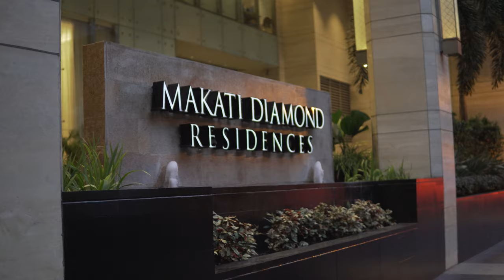Makati Diamond Residences - RJ's 27th Birthday | Sony A6400 | Sigma 30mm f1.4 [4K CINEMATIC]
Celebrated my friend's special birthday at Makati Diamond Residences.

Makati Diamond Residences is unarguably one of the best luxury hotels in Makati. It is a product of San Miguel Properties, Inc – a subsidiary of one of the largest companies in the Philippines – and their first venture into luxury serviced apartments.

Conveniently located at the Central Business District, Makati Diamond Residences is within steps from Greenbelt and Ayala Avenue, giving you the advantage of being minutes away from your next commerce, leisure or dining destinations.